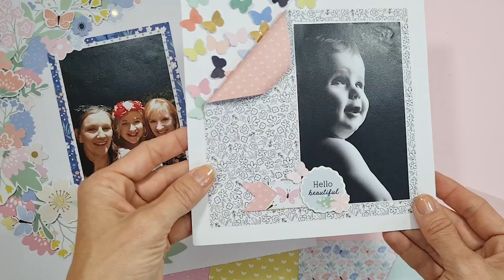Rosie's Studio - ONE OF A KIND - Collection Unboxing!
Rosie's ONE OF A KIND collection is here! Perfect for all your papercrafting, cardmaking and scrapbooking needs!

Rosie’s ONE OF A KIND is a soft collection packed with butterflies, florals and quirky sweet critters.
It has a dreamy palette of delicate blues, fresh pinks and peach as well as citrusy yellows with gold accents.

This collection includes:
12x12 designer paper pack (20 sheets, 20 designs - 3 foiled papers)
6x6 designer paper pad (40 sheets, 20 designs - 6 foiled papers)
Diecut Cardstock Ephemera (158 pieces - 2 of each design)
Diecut Cardstock Sentiments (174 pieces - 2 of each design)
Diecut Floral Ephemera (154 pieces - 2 of each design)
Butterfly Embellishments
Cardstock Sticker pack (4 sheets - foiled)
Chipboard Embellishments (2 sheets)
Chipboard Frames (12 pieces)
Puffy Alphabet Stickers (2 sheets)
Puffy Sentiments (1 sheet)
Puffy Motif stickers (1 sheet)
Puffy heart stickers (1 sheet)
Puffy stickers (1 sheet)
Enamels (1 sheet)
Sprinkles 20g
Clear Stamps (1 sheet)

For more amazing Rosie’s Studio products, videos and inspiration, you can find us here:

xx The Rosie's Team